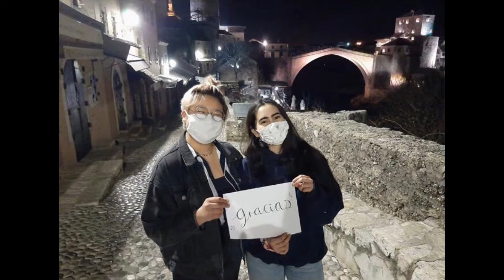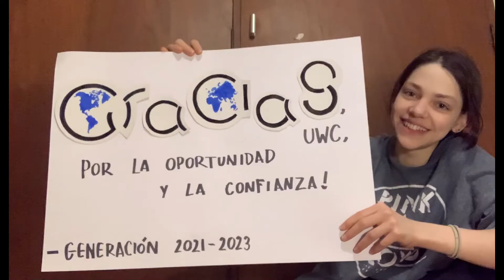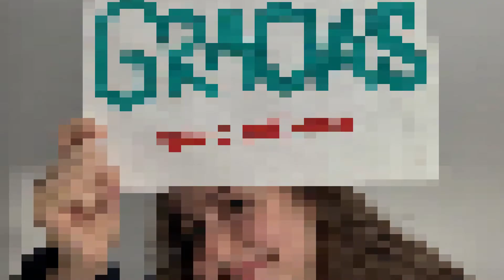UWC México. Video de agradecimiento creado por los becarios.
Video sorpresa realizado por los becarios, que fue presentado durante la Ceremonia de Asignación de Colegios de la generación 2021-23 el 6 de marzo de 2021.